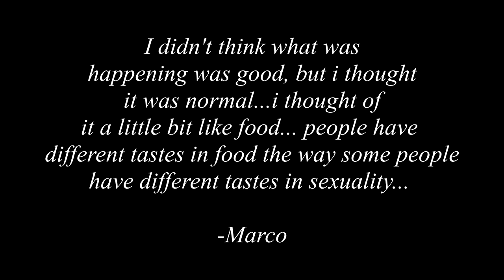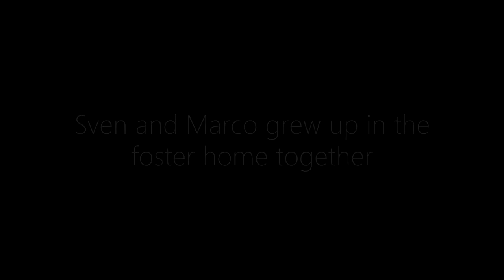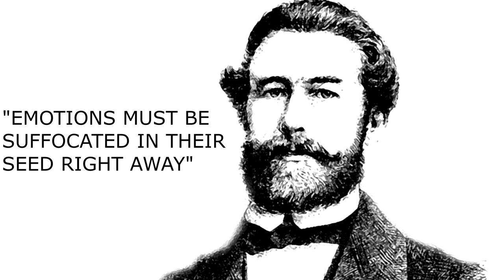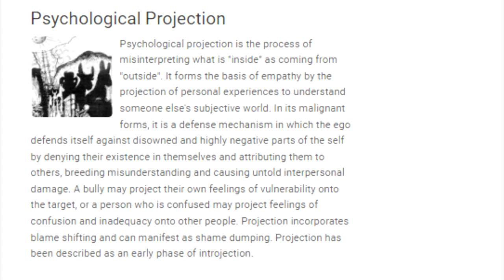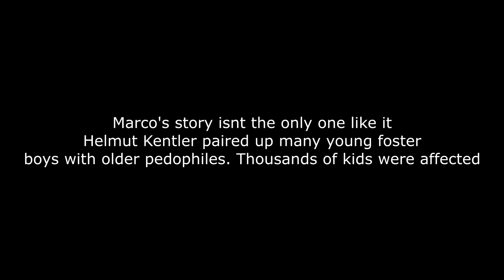Germany's Dark Secret | "The Kentler Project"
Almost all lf the informational content in the video is from the article below I made this video to get the story out to more people. I really think it needs to be told .

This video follows the story of Marco a boy who was thrown into the foster care system in Germany as part of a cruel experiment. He is manipulated and convinced that what is happening to him is normal. He is never allowed, nor does he know how to leave this life when he grows up. This horrible experiment by Professor Helmut Kentler placed many young children with well-known pedophiles. As a means to create a more sentimental relationship between men and their sons. Disgusting